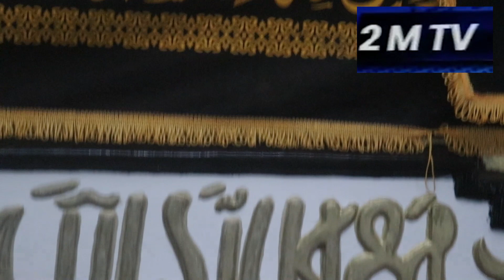L'histoire de Sérigne Baty Ndiaye racontée par un de ses petit fils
2MTV, l'oeil de Goudomp :: votre chaine  qui vous informe à temps réels sur l'Actualité de Goudomp en continue